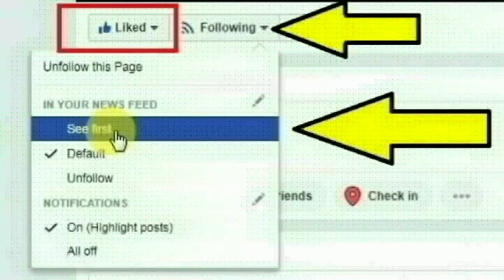கடலூர் மாவட்டம் நெய்வேலி டவுன்ஷிப் பகுதியை சேர்ந்த பிரகாஷ் செய்ததை பாருங்க | Cuddalore